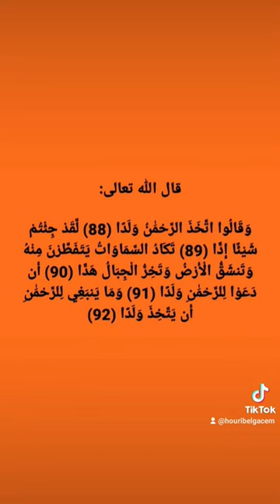chest covid radiographie